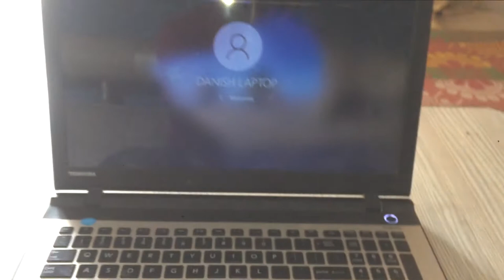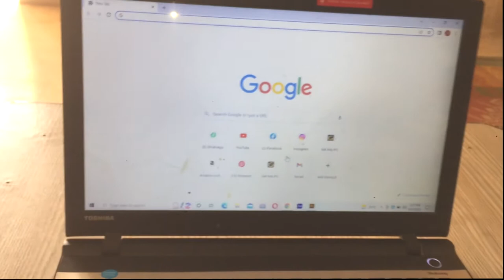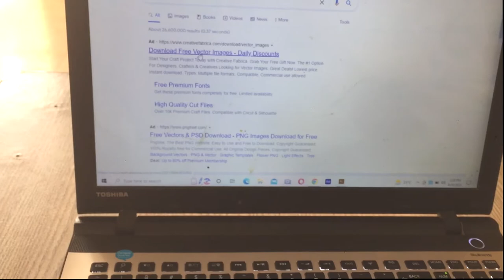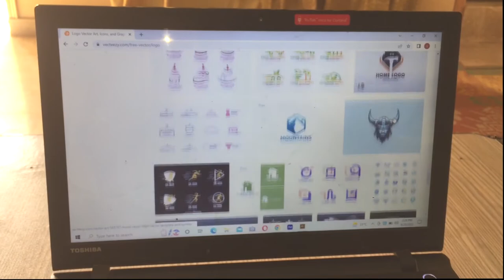Aj first day project pr kam start kr diya Alhamdulillah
Shebby Saeed Yr ap log batao ma kis name sa project banao aj start kr diya ha apne project pr kam